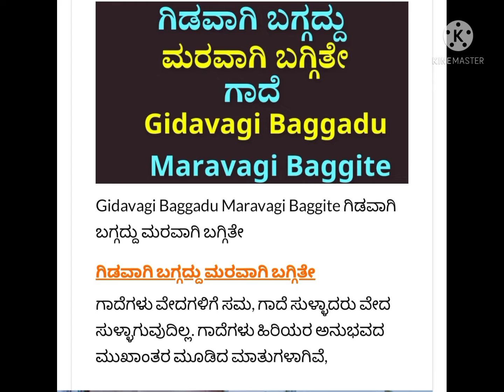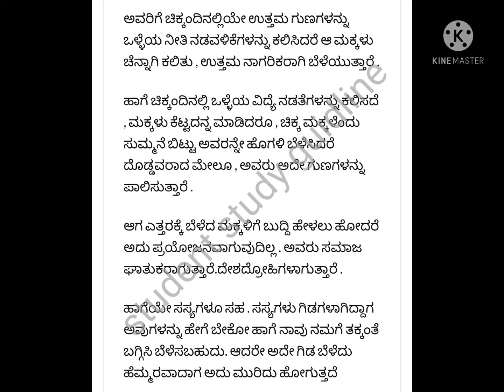ಗಿಡವಾಗಿ ಬಗ್ಗದ್ದು ಮರವಾಗಿ ಬಗ್ಗೀತೇ ಗಾದೆ ಮಾತು ವಿವರಣೆ